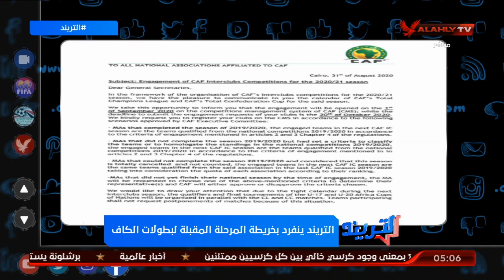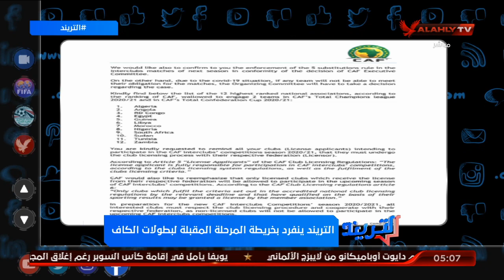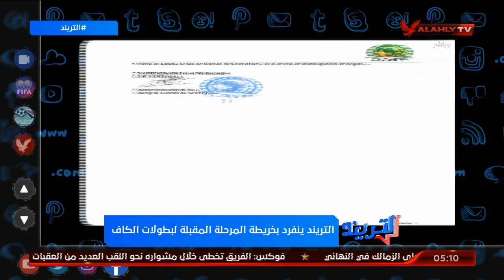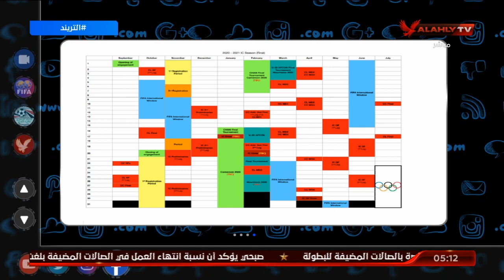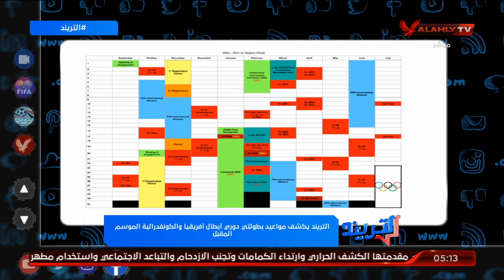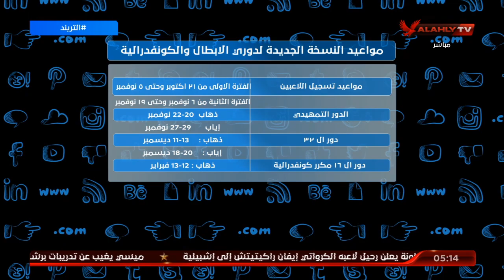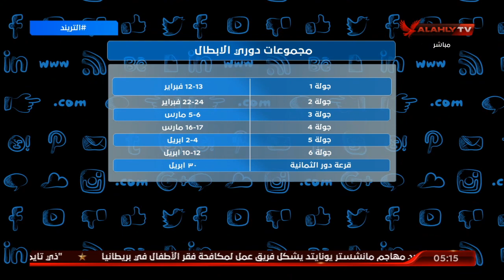التريند يكشف مواعيد بطولتي دوري أبطال إفريقيا والكونفيدرالية الموسم المقبل